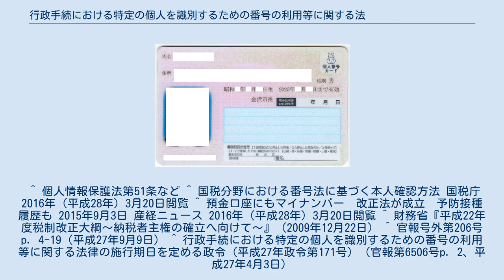行政手続における特定の個人を識別するための番号の利用等に関する法律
デジタル庁 行政手続における特定の個人を識別するための番号の利用等に関する法律（ぎょうせいてつづきにおけるとくていのこじんをしきべつするためのばんごうのりようとうにかんするほうりつ、平成25年法律第27号）は、国民及び法人に個人番号、法人番号を割り当て、この利用等に関して必要な事項を規定した日本の法律。
 通称は、番号利用法（ばんごうりようほう）、番号法（ばんごうほう）、マイナンバー法（マイナンバーほう）。
所管官庁は、デジタル庁である。
 ^ 個人情報保護法第51条など ^ 国税分野における番号法に基づく本人確認方法 国税庁 2016年（平成28年）3月20日閲覧 ^ 預金口座にもマイナンバー　改正法が成立　予防接種履歴も 2015年9月3日 産経ニュース 2016年（平成28年）3月20日閲覧 ^ 財務省『平成22年度税制改正大綱〜納税者主権の確立へ向けて〜』（2009年12月22日） ^ 官報号外第206号p. 4-19（平成27年9月9日） ^ 行政手続における特定の個人を識別するための番号の利用等に関する法律の施行期日を定める政令（平成27年政令第171号）（官報第6506号p. 2、平成27年4月3日）